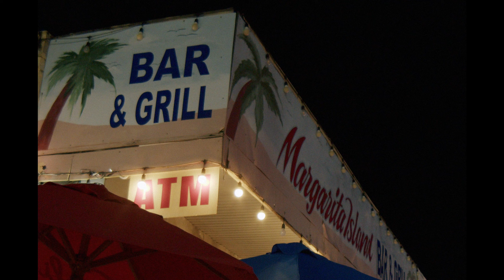Crazy (Made It So Far) - Ben Lyon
"Crazy (Made It So Far)" from Ben Lyon's new EP, Far From the Party... available soon??

Directed and Edited by Michael Bloom
Cinematography by Daniel Sorkin
Color Correction by Theo Matza

Thanks: Alex Tripp, Andrew Sachs, Izzi Negrin, everyone in the bar!!